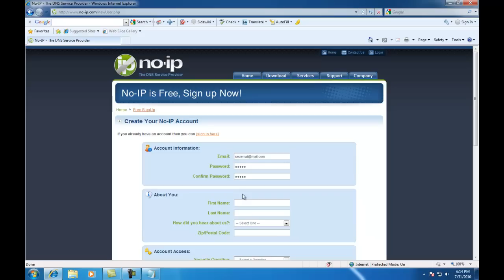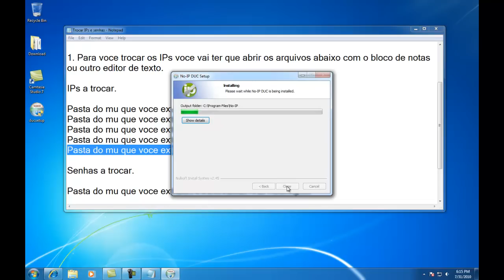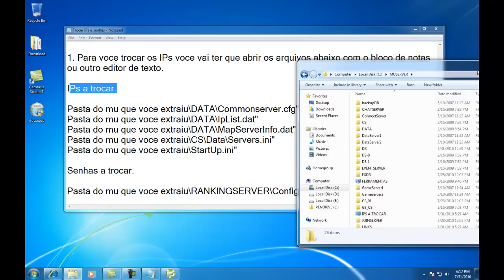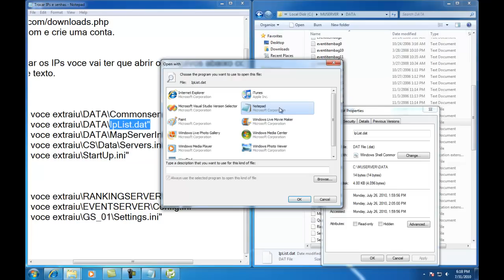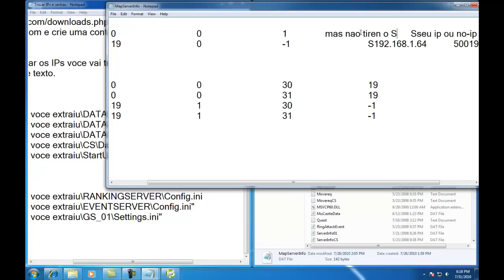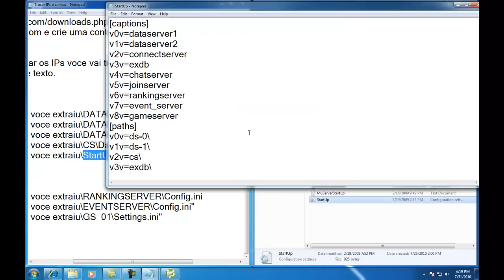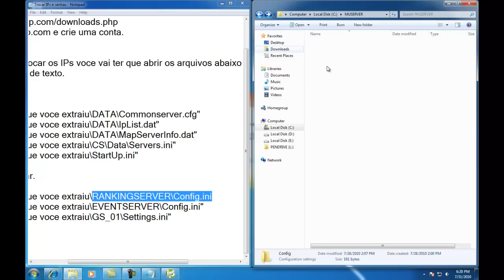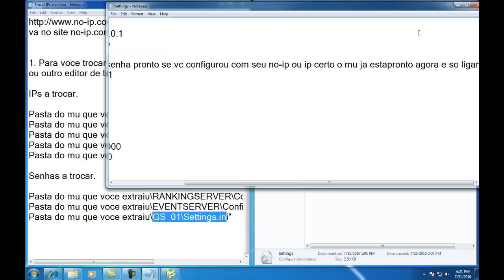Criando Servidor de MuOnline no Win7 - Trocando IPs e Senhas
Bem como eu vi muitas pessoas querendo saber como fazer oum servidor de Muonline usando o windows 7 criei esta video aula para ajudar voces.